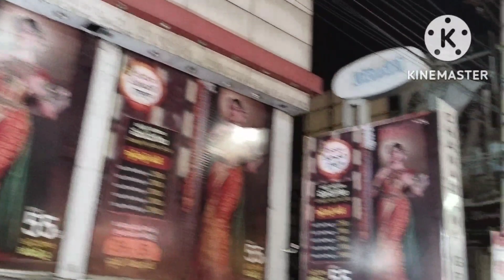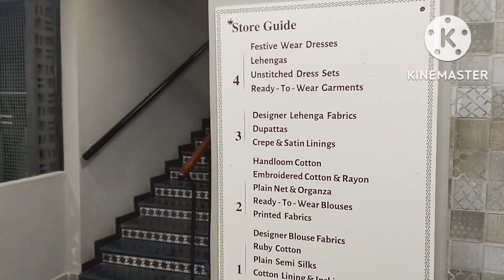అన్ని ఫ్యాబ్రిక్స్ ఒకేచోటదొరికితే ఆడవాళ్ళు ఎంత హ్యాపీనో కదా?విజయవాడ నందమూరిరోడ్ న్యూరమాఫ్యాబ్రిక్స్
adress

Rama fabrics
nandamuri road
near chandana grand
bandar road
Vijayawada.